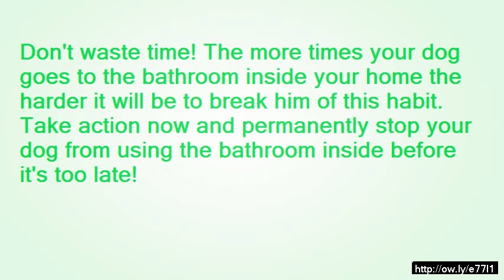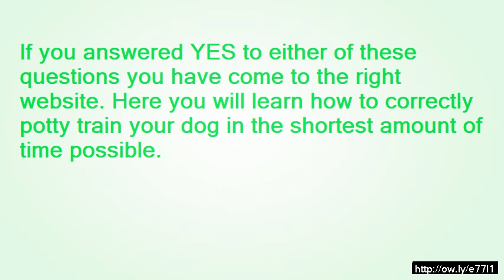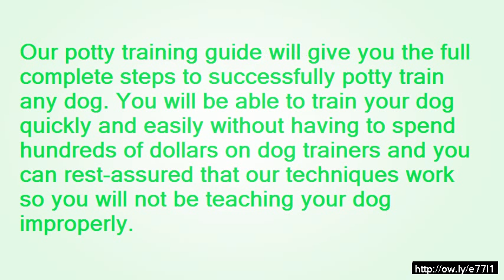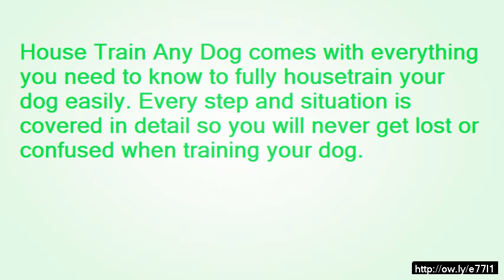how to train your dog as a guide dog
You'll not simply how to bathroom practice puppy dogs, nonetheless you will probably figure out how to bathroom teach completely developed Grownup Canines! These types of bathroom teaching tactics been employed by having just about every breed of canine, and so are sure to work alongside the dog.